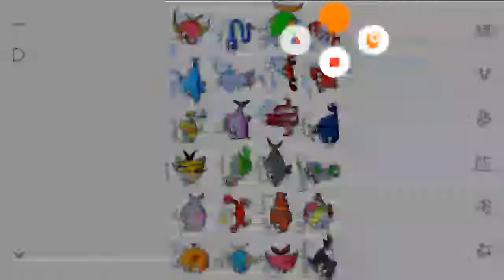IDFB PKMN IX: 12